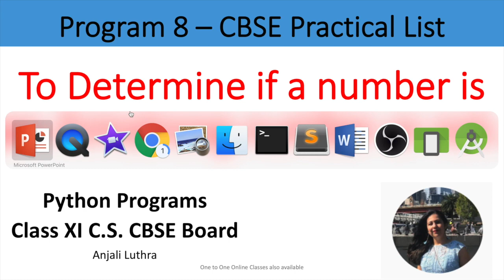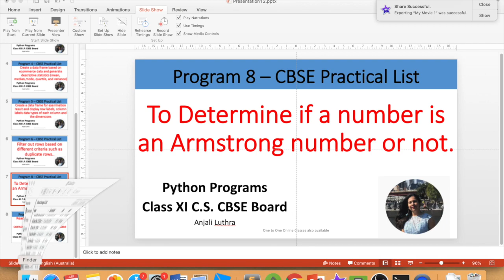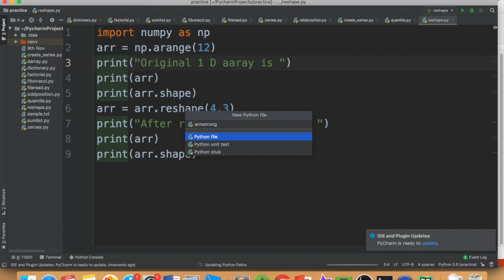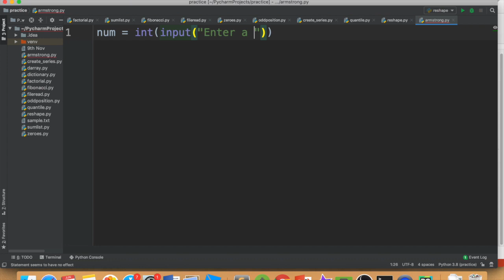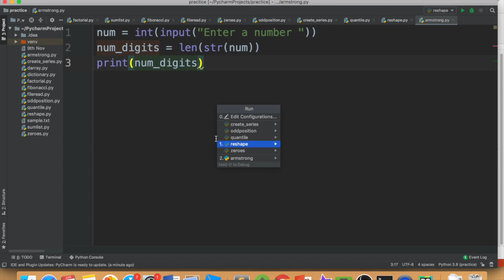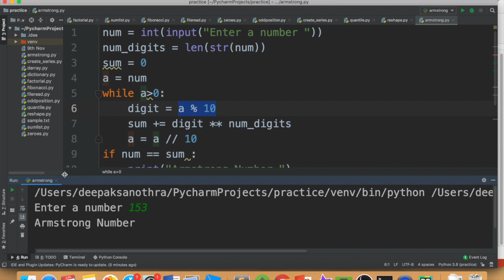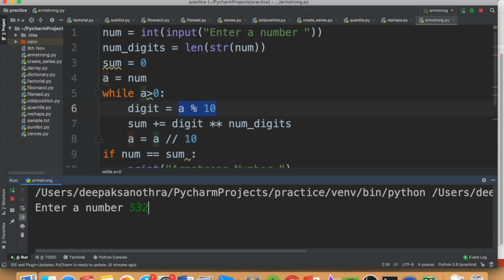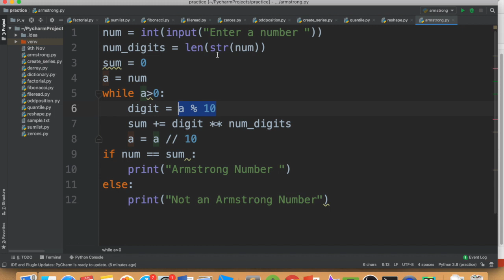Python Program#8-To check if a number is an Armstrong number or not. XI C.S.